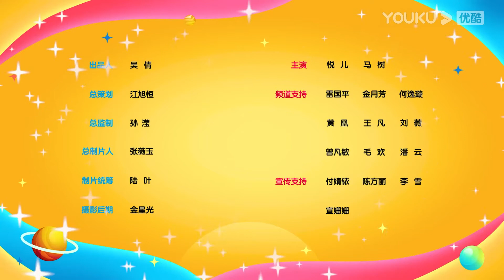【蕃尼蕃尼】EP128 嘟嘟！蕃尼气象站预警！悦儿马树教你什么是自然灾害？| 儿童玩具/趣味玩具 | YOUKU KIDS | 优酷少儿